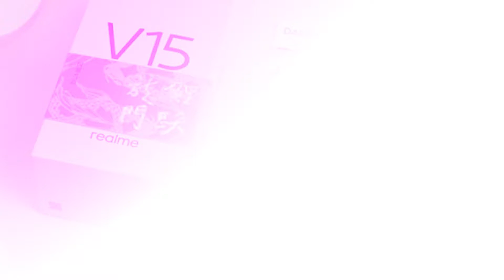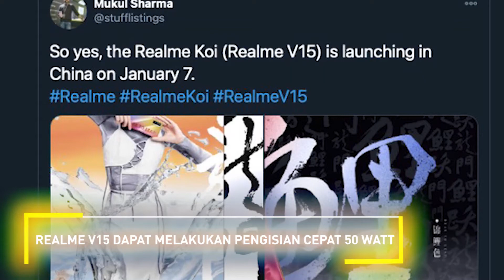Desain Warna Bikin Gemas! Pantas, Realme V15 Disebut Realme Koi | Technilicious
Realme merilis Realme V15 atau disebut dengan Realme Koi. Gradasi warna-warna di bagian belakang membuat Realme V15 ini disebut Realme Koi.